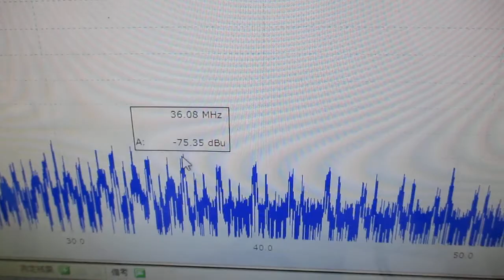超音波の発振制御技術 ultrasonic-labo